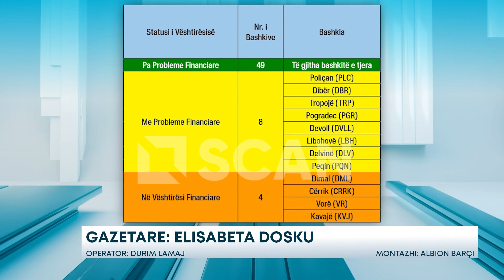Cilat janë 12 bashkitë në nevojë për para’? – Brahimi: 4 në vështirësi, njësitë me plan rikuperimi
Bashkitë në Shqipërisë ndahen në katër kategori sa i takon gjendjes së tyre financiare,  nga ato që konsiderohen me probleme deri tek njësitë e falimentuara për të cilat qeverisë i lind e drejta të emërojë një administrator të rinj.

Në një intervistë për SCAN, Drejtori i Financave Vendore Fran Brahimi sqaron se si grupohen bashkitë sipas ligjit në fuqi.

Por si janë të kategorizuara aktualisht bashkitë? 12 prej tyre përballen me probleme të financimit.

Referuar raportit të fundit të Ministrisë së Financave, ndër bashkitë që konsiderohen me probleme financiare janë Poliçan, Dibër, Tropojë, Pogradec, Devoll, Libohovë, Delvinë, Peqin.

Ndërsa në vështirësi financiare janë Dimal, Cërrik, Vorë dhe Kavajë. 49 bashkitë e tjera konsiderohen pa probleme të kësaj natyre.